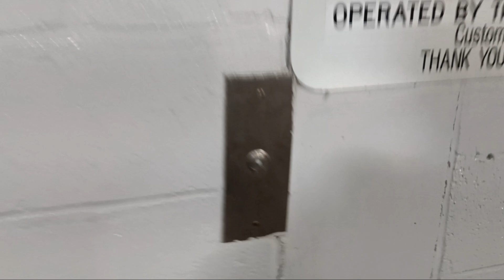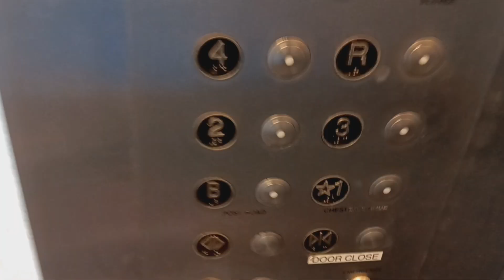Dover Banjo hydraulic elevators at the Chester Maple Municipal parking garage (White Plains, NY)